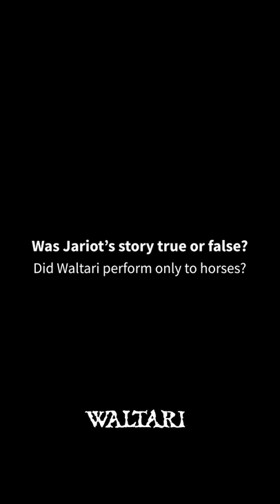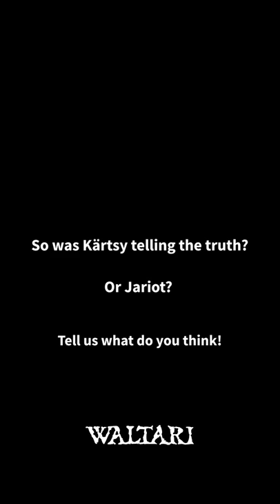Waltari Kuutamolla - Waltari's April's Fool stories 2022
Can you tell which story is the truth or which one is a lie? Or are they both truths or lies?